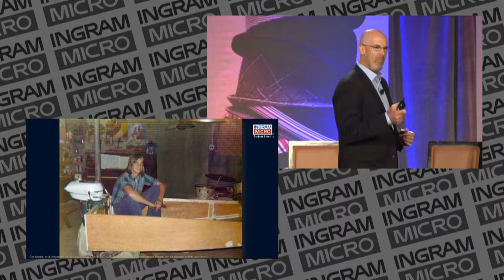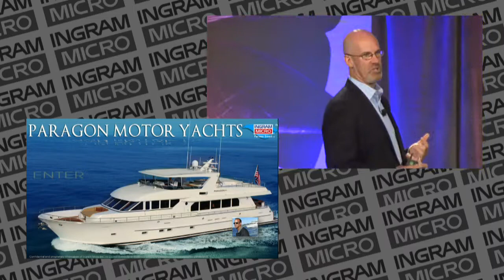Paragon Yachts "Inspiration"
Inspired by my brother Scott Robinson